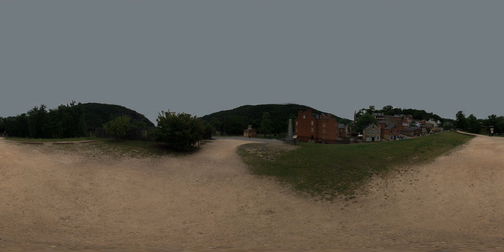Washintgon DC Thunderstorm on 08/01/2017 from Harpers Ferry, WV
DCLMA measurements of atmospheric radio emissions produced by lightning